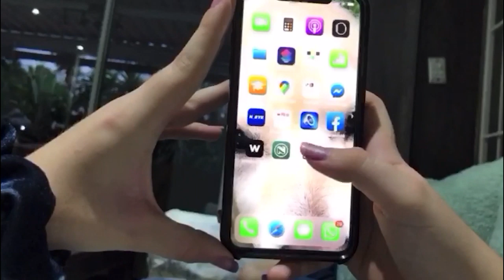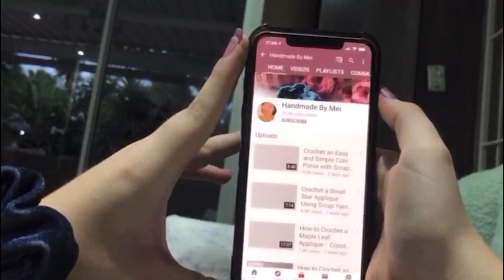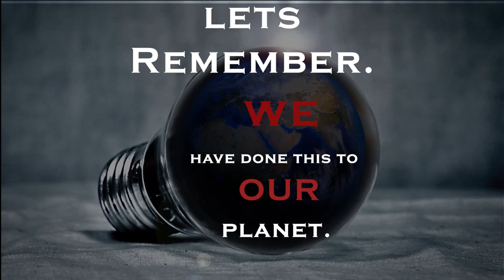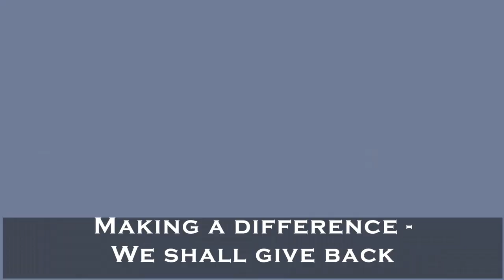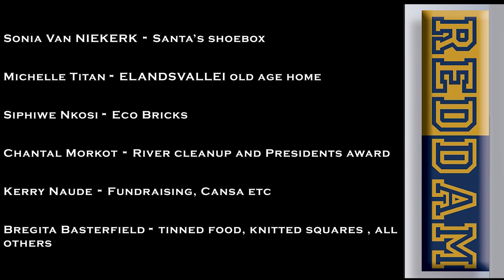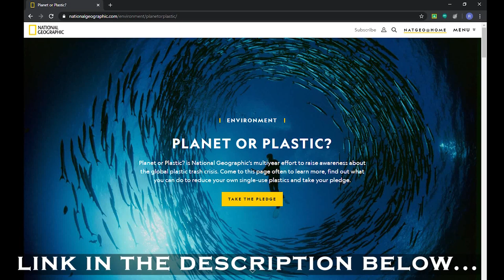Reddam House Online Assembly 4 - College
Earth day 2020 - Reddam House Bedfordview video.

This year we focus on the environmental issue of pollution.

What is the theme for Earth Day 2020?

The theme for Earth Day 2020 is climate action. The enormous challenge — but also the vast opportunities — of action on climate change have distinguished the issue as the most pressing topic for the 50th anniversary.

Climate change represents the biggest challenge to the future of humanity and the life-support systems that make our world habitable.

What is the history of Earth Day?

Earth Day was a unified response to an environment in crisis — oil spills, smog, rivers so polluted they literally caught fire.

On April 22, 1970, 20 million Americans — 10% of the U.S. population at the time — took to the streets, college campuses and hundreds of cities to protest environmental ignorance and demand a new way forward for our planet.

The first Earth Day is credited with launching the modern environmental movement, and is now recognized as the planet’s largest civic event.

What was the result of the first Earth Day?
The first Earth Day in 1970 launched a wave of action, including the passage of landmark environmental laws in the United States. The Clean Air, Clean Water and Endangered Species Acts were created in response to the first Earth Day in 1970, as well as the creation of the Environmental Protection Agency (EPA). Many countries soon adopted similar laws.

Earth Day continues to hold major international significance: In 2016, the United Nations chose Earth Day as the day when the historic Paris Agreement on climate change was signed into force.

REDDAM HOUSE BEDFORDVIEW
Reddam House Bedfordview is situated in the serenity of the old Kensington golf course, high above the gold-bearing reefs of Egoli, amid Victorian homes of a bygone era.

The school spans two sites. The Early Learning School and the Junior Preparatory School enjoy their own, purpose-built environment in the Neo-Classical style. In 2012 the ELS underwent a major refurbishment to convert the facilities to support the Reggio Emilia–inspired Reddam House philosophy. The classrooms are set in intimate clusters with a junior hall and a library in the centre. The five acres Junior Campus spreads over park-like sports fields and a playground environment.

The Senior Preparatory and Secondary School are modern and geometric, linked by a series of catwalks and open stairwells on a vast site covering 20 acres, boasting art, drama, dance and music studios, computer and science labs, a hall and a library. There is also a magnificent staff lounge and staff facilities. The grounds include two rugby fields, a brand new AstroTurf hockey field, four tennis courts, a swimming pool and a wetland for nature studies.